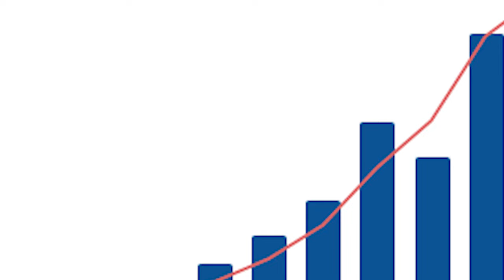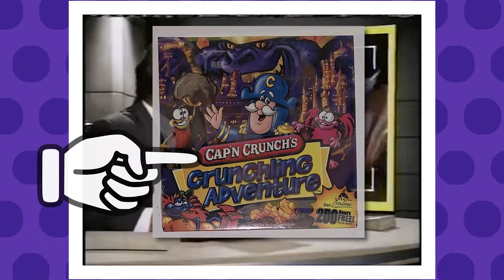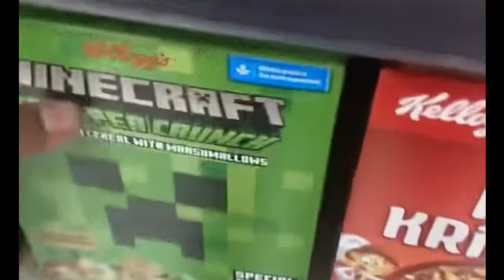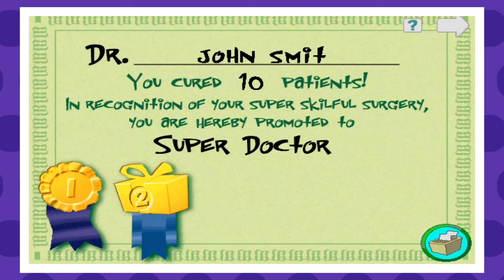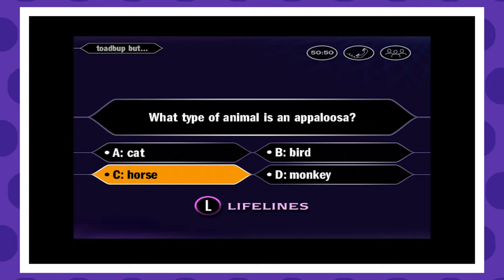Cereal Box Video Games ft. FonderAxe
Cereal Boxes have always come with Toys, but did you know they used to come with Video Games? Chex Quest, Cap'n Crunch Crunchling Adventures, even Candyland, are all games that were included in cereal boxes in the past. Today, me and my friend FonderAxe talk about these games, will we make it out alive? Probably not.

05 - Laboratory - Chex Quest
Theme of Linus - Snoopy Concert
Dreamer - Streets of Rage 2
Ground Theme (Super Mario Bros) - Super Smash Bros 3DS
Birdie Explain - Chibi Robo Zip Lash
Deja Vu Canals - Blinx the Time Sweeper
Body Rock - WarioWare DIY (TimmyTurnersGrandDad)